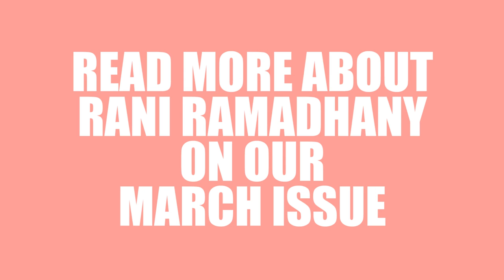RANI RAMADHANY DRUM CHALLENGE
Tim Gogirl menantang Rani Ramadhany buat melakukan drum challenge memainkan beberapa lagu dengan genre yang berbeda-beda.